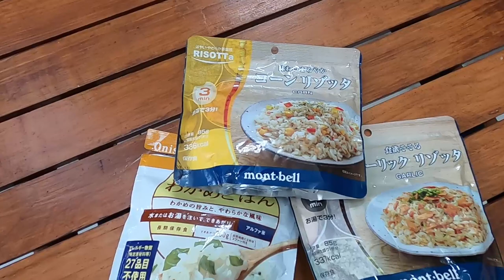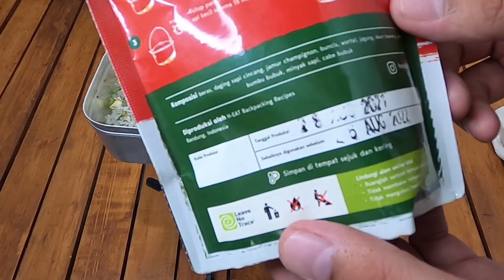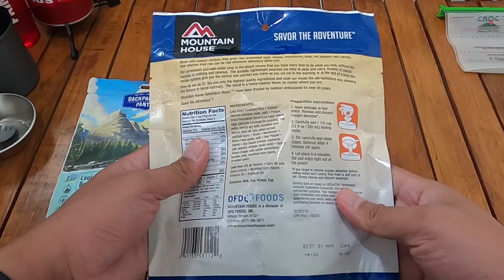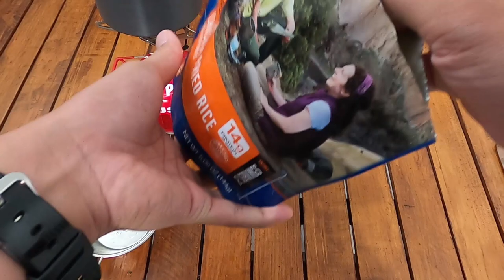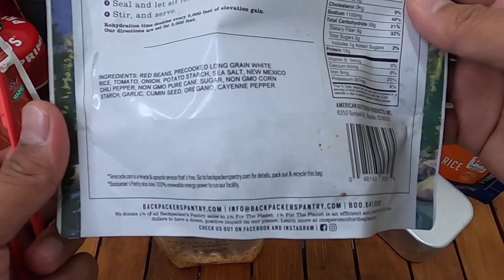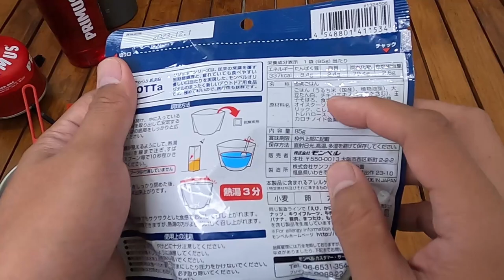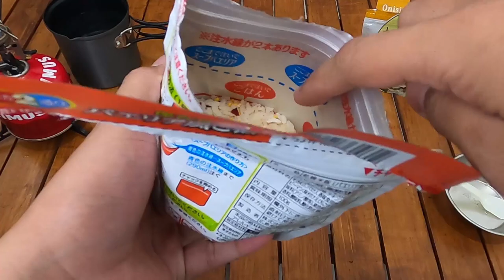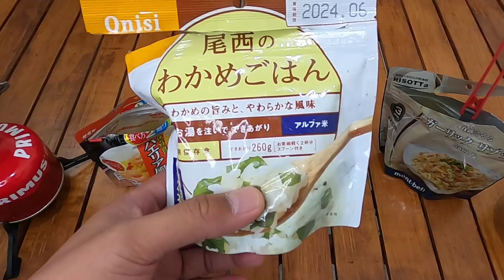BEST BACKPACKING MEALS | 8 MAKANAN INSTANT OUTDOOR KEMASAN TERENAK | MOUNTAIN HOUSE|GOOD TO-GO|H-EAT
DI VIDEO INI SAYA MEREVIEW, MUKBANG DAN TES RASA 8 MAKANAN OUTDOOR INSTANT ATAU BACKPACING MEALS/FOOD DARI BRAND AMERIKA ADA 3 VARIAN RASA, DARI JEPANG ADA 3 VARIAN RASA DAN DARI INDONESIA ADA 2 VARIAN RASA. SEMUA MAKANAN OUTDOOR DALAM KEMASAN INI ENAK-ENAK SEMUANYA DAN PASTING MAKANAN KEMASAN YANG INSTANT, SIMPEL DAN PRAKTIS.